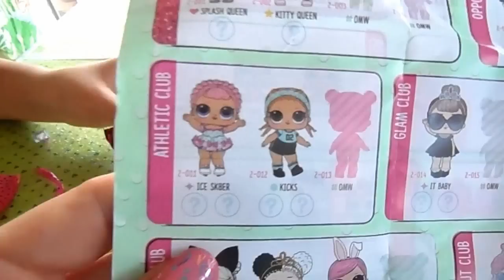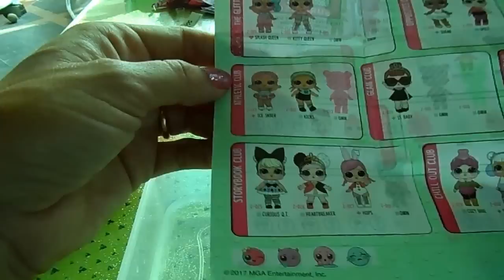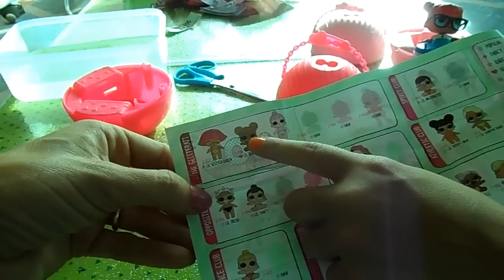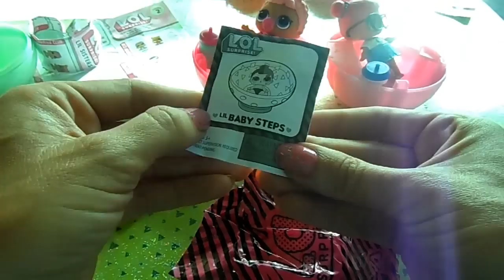LOL SURPRISE #2 e LIL SISTERS SERIES 2 !!! STORIA e UNBOXING By Lara e Babou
La SECONDA SERIE è QUI!!! e abbiamo anche le piccole LIL SISTERS!
Video bomba, Storia e DOPPIO UNBOXING imperdibile!
Questo video merita tanti mi piace e un sacco di condivisioni, per permetterci di poterne aprire ancora altre insieme a voi!!
Aiutate la nostra Lollina ad avere altre amiche!!